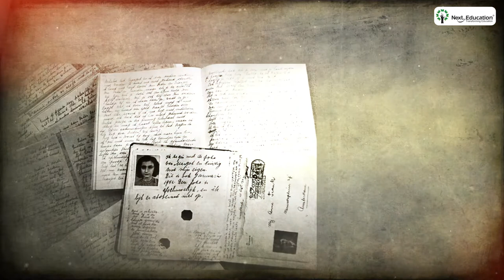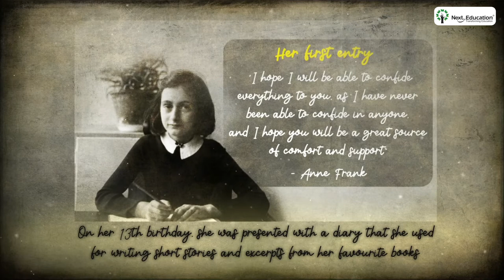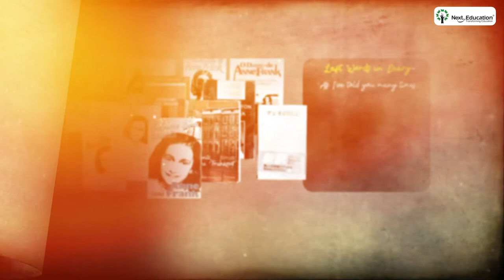Anne Frank’s Last Diary Entry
Here’s some information about a little girl during the second world war who would have been forgotten if not for her diary - Anne Frank! Her entries give us a window into the life and times during the war.